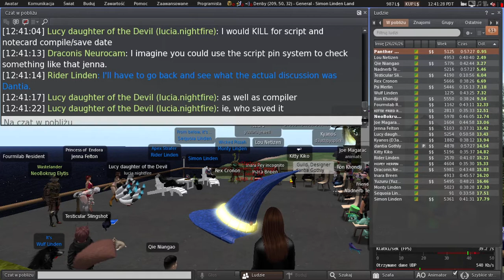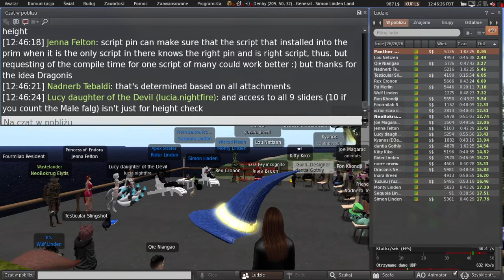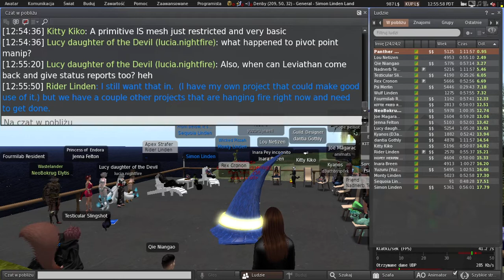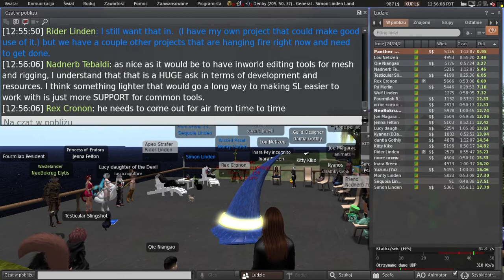Second Life: Server / Simulator / Scripting meeting (15 March 2022)